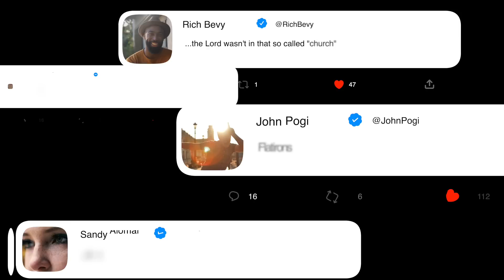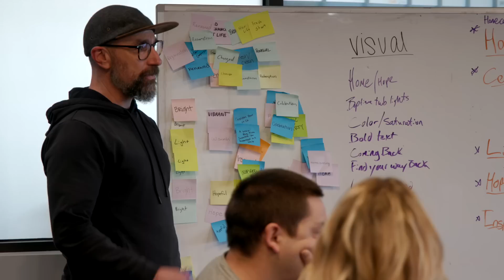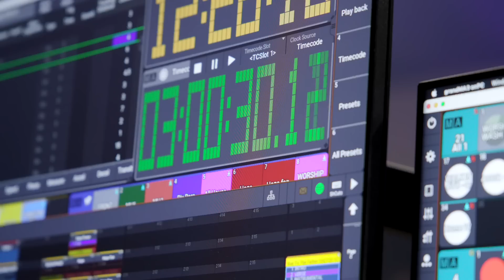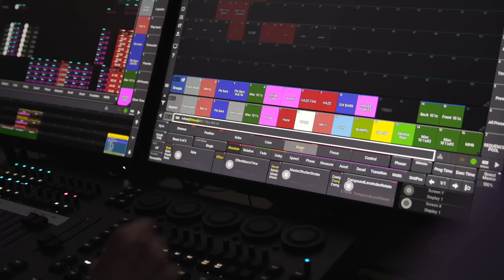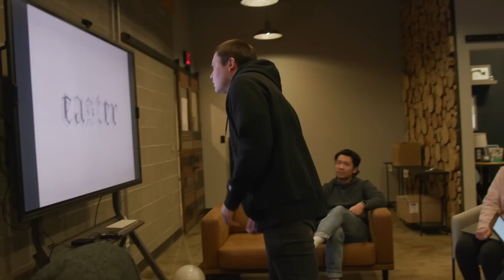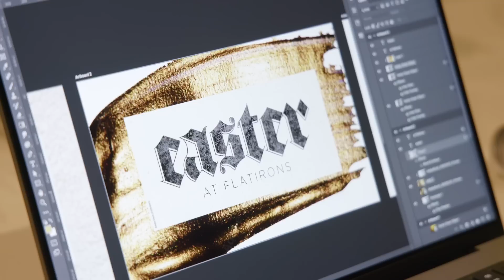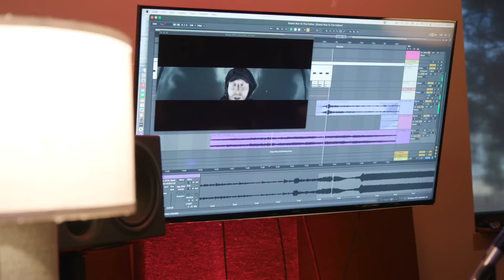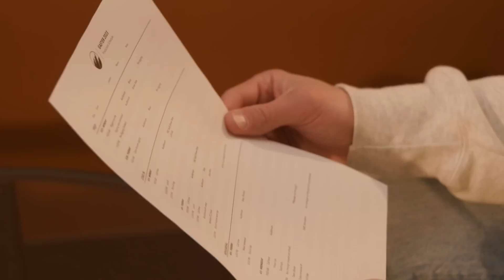More Than A Show | Flatirons Easter Documentary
Is Easter at Flatirons just a big show - or is there something more behind all the production? Get a behind-the-scenes look into what goes into making Easter at Flatirons happen and why it matters.

00:00:00 There Will Always Be Haters
00:00:48 First Easter Brainstorm
00:03:17 Drained but still a Dad
00:04:28 Rethink How We've Always Done It
00:05:45 Creating Moments Across Campuses
00:08:32 Without Easter
00:09:24 God Doesn't Hate You
00:11:11 Does Anyone Have Some Tequila?
00:12:12 Flatirons Mind Readers
00:16:36 Criticized Like Jesus
00:17:54 You Can Always Start Over
00:19:22 Push Over The Edge
00:21:18 I've Been Running
00:22:27 Is That What I'm Supposed To Say?
00:24:19 Healing Ministry
00:27:44 Easter Is Here

Flatirons Church Facebook: Facebook.com/flatirons
Flatirons Church Instagram: Instagram.com/flatironschurch